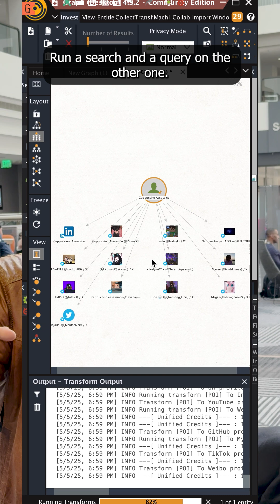What is maltego, the hacker tool for finding hidden connections?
maltego is loved by hackers and included free in kali Linux, but what does it do? Phillip, the CEO of Maltego, explains how anyone doing an investigation can find hidden connections with this popular osint tool.